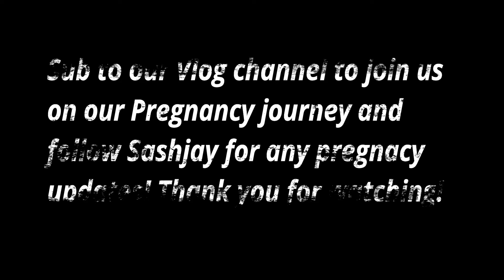We’re Pregnant DITL | SashaJay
Surprise we're expecting! Come along on our journey with us as we experience parenthood for the first time on our Vlog channel neoJay! And keep following this channel for pregancy updates and regular fun videos!